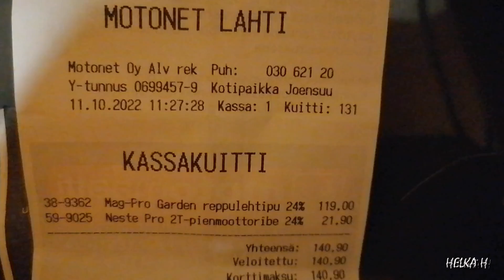300 € ostokset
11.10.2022 käytiin Lahessa Motonetissä, K-Raudassa, Tokmannilla ja Prismassa.